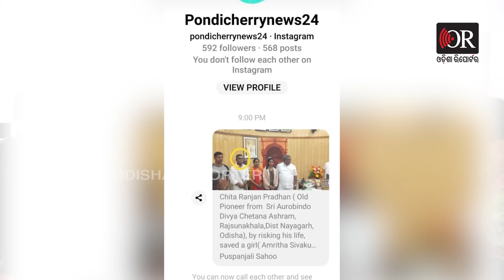ଚିତ୍ତ ରୂପରେ ଆସିଥିଲେ ଭଗବାନ | Odisha Reporter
ଯେତେବେଳେ କେହି ନଥାନ୍ତି ସେତେବେଳେ ଭଗବାନ କାହା ନ କାହା ରୂପରେ ଆସି ଉଭା ହୋଇଯାଇଛନ୍ତି।  ନିଜ ଜୀବନକୁ ବାଜି ଲଗାଇ ସମୁଦ୍ର ଭିତରୁ 2ଜଣ ବକ୍ସିଂ ଚମ୍ପିୟାନଙ୍କୁ ଉଦ୍ଧାର କରିଛନ୍ତି ଓଡ଼ିଆ ପୁଅ ଚିତ୍ତରଞ୍ଜନ। ଓଡ଼ିଆ ପୁଅର ସାହସିକତାକୁ ନେଇ ଏବେ ପ୍ରଶଂସା କରିଛନ୍ତି ପୁଡ଼ୁଚେରୀ ବାଚସ୍ପତି ଓ ତାମିଲନାଡୁ ମୁଖ୍ୟମନ୍ତ୍ରୀ l